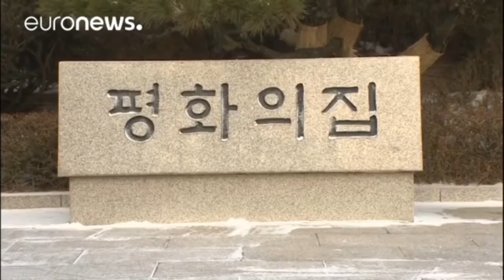"Infos pour tous" 24/01/2018